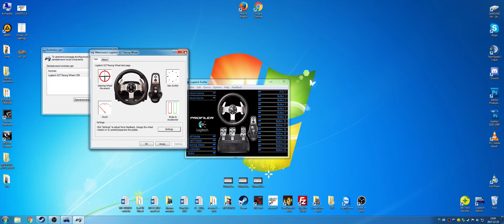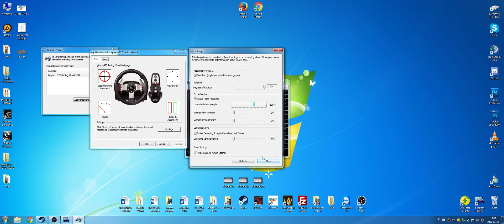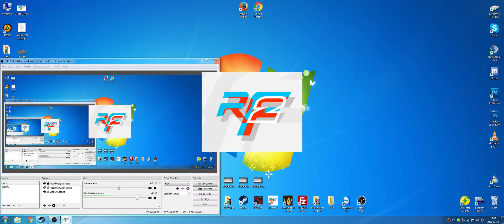rFactor 2 - Logitech G27 - ustawienia FFB [PL]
Instrukcja ustawienia Force Feedback dla kierownic Logitech G25 / G27 / G29